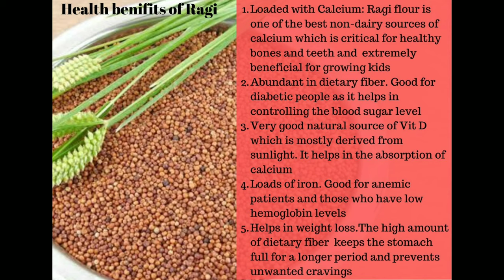Healthy ragi roti for weight loss - gluten free recipe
Easy way to prepare healthy ragi roti for weight loss | Nachni ki roti. You will love this roti once you try this. This is also known as Thalipeeth in Karnataka and Maharashtra. This is very healthy dish with loads of calcium, fiber and iron. Excellent food for diabetic and weight loss. It is also gluten free recipe.

If you want to Re-Learn the art of healthy cooking, especially for :
1. Weight loss or weight maintenance
2. Disease reversal
3. Zero oil cooking
4. Less oil cooking
5. No pressure cooking
6. Nutrients preservation
7. Fast cooking in low heat, then

If you are looking specially to lose weight, without compromising on the food and taste or reverse your diabetic condition, join MissionSlimpossible weight loss program :